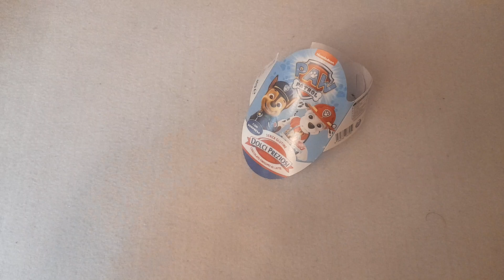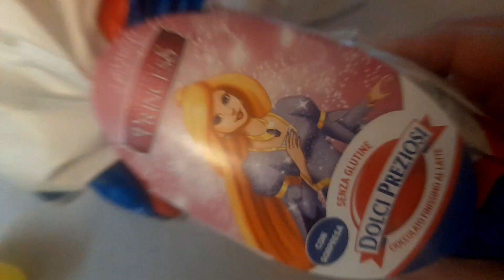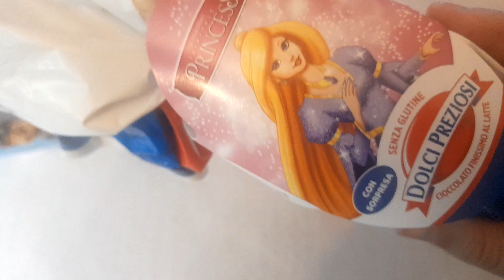Paw Patrol, uovo di Pasqua 2023 - Dolci Preziosi